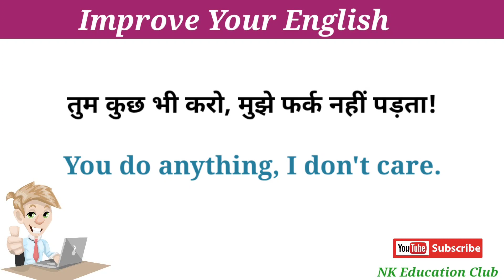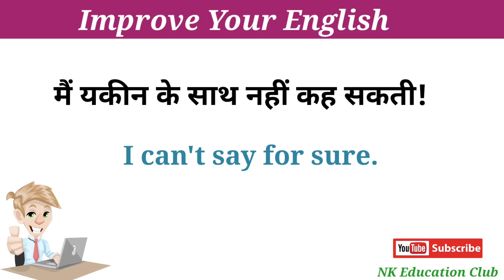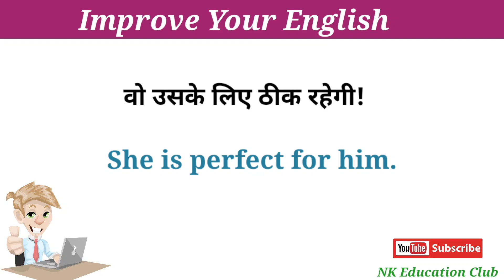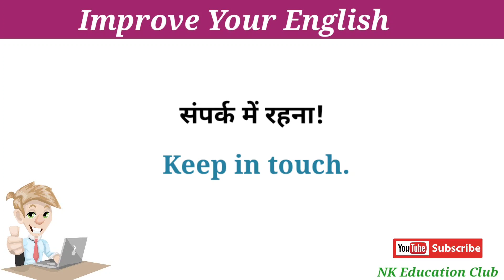Improve Your English Speaking | daily use english sentences with hindi |अंग्रेजी सीखने का आसान तरीका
Hello friends,
आज की इस video में हम कुछ basic English sentences / two Word English Sentences english sentences के बारे में पड़ेंगे, जो हमारी रोज की लाइफ में कहीं न कहीं use होते हैं।